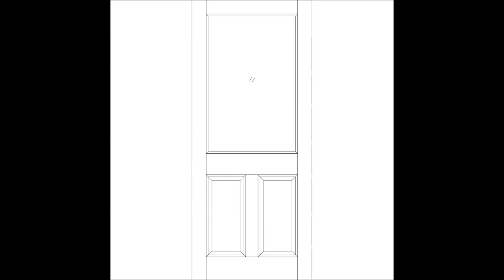Transparent Glazed Bathroom Door With Black Bathtub Inside